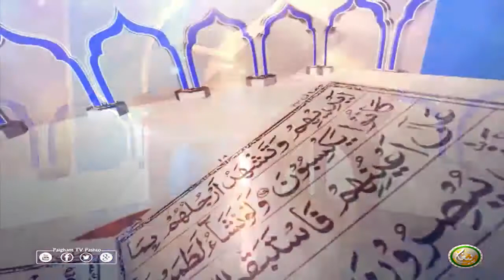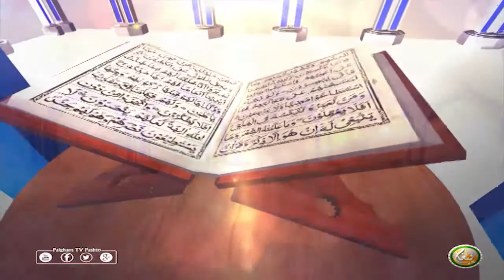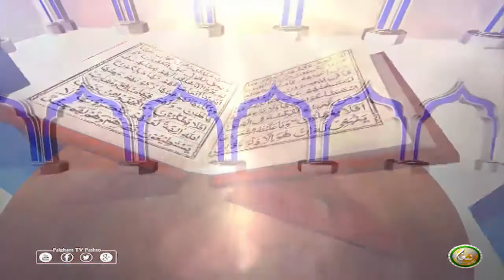Dora E Tafseer AlQuran | EP103 | د تفسيرالقران دوره